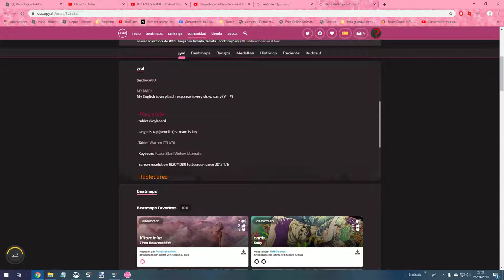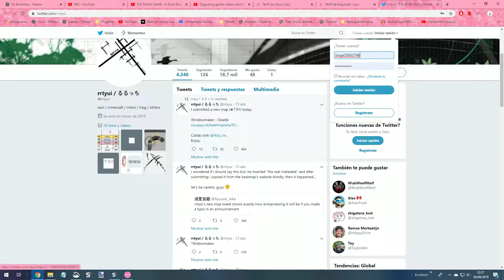rrtyui went online recently!